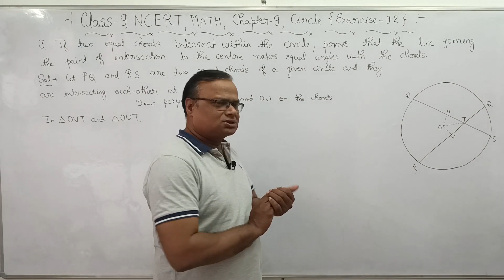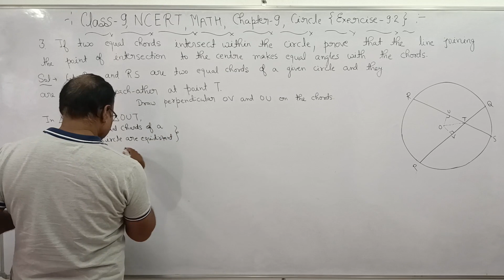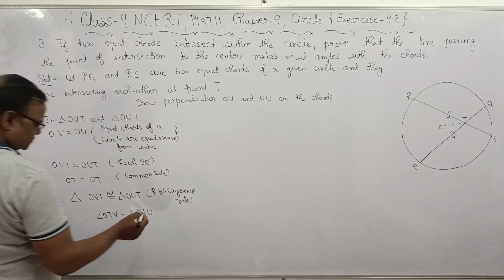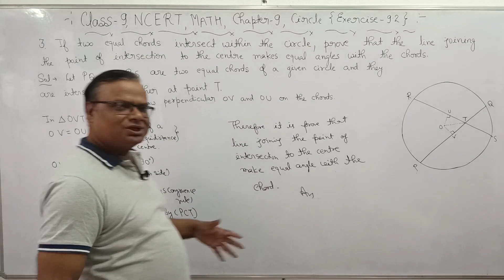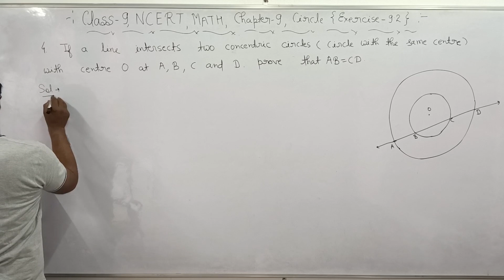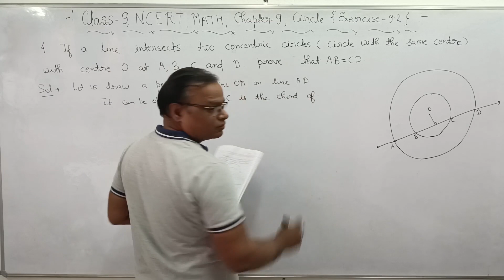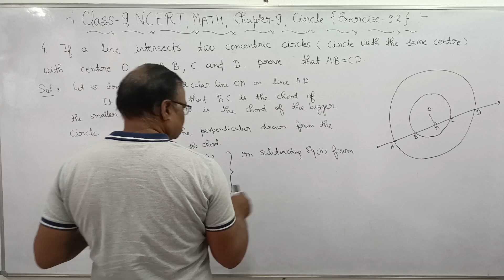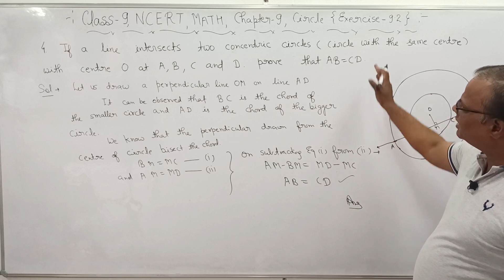Class 9 NCERT Math Ch 9||Ex 9.2Part 2, Circles||CBSE 2024